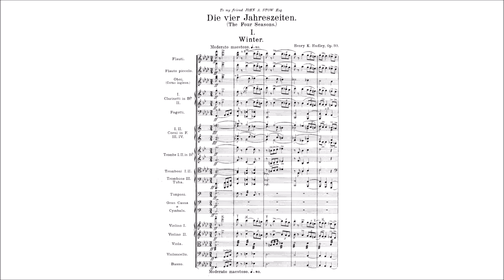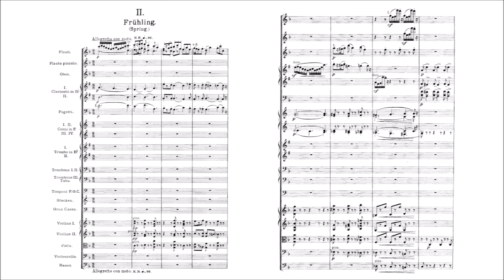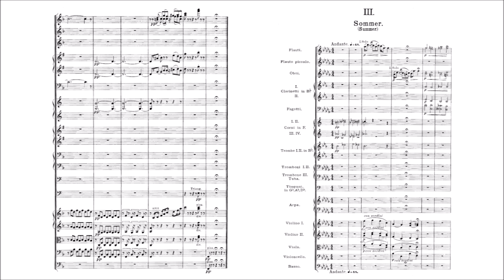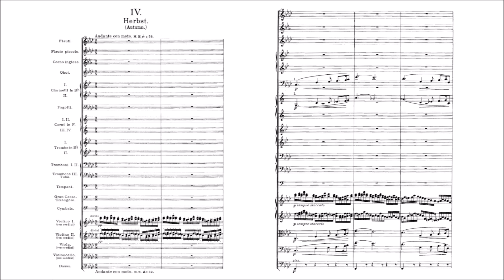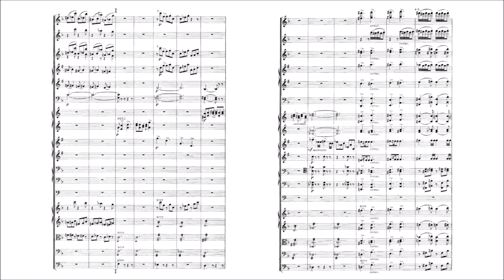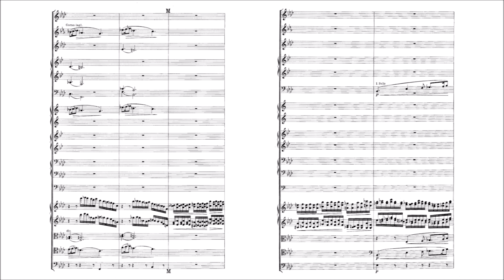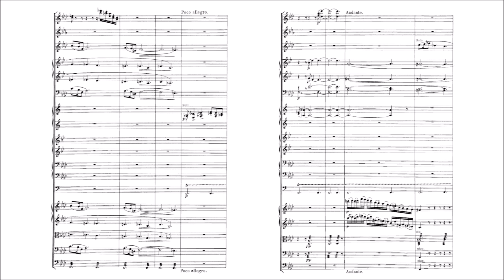Henry Kimball Hadley – Symphony No.2, "The Four Seasons"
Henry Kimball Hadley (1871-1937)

Symphony No.2, "The Four Seasons", Op.30 (1899)
in F minor

I. Winter. Moderato maestoso – Più Allegro [00:00]
II. Spring. Allegretto con moto [13:21]
III. Summer. Andante [22:32]
IV. Autumn. Andante con moto – Allegro molto [35:20]